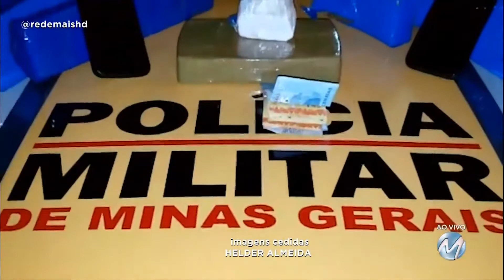Casal é preso com drogas em São Sebastião do Paraíso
Casal é preso com grande quantidade de drogas durante operação Lei Seca na MGC-491 em São Sebastião do Paraíso no Sudoeste de Minas